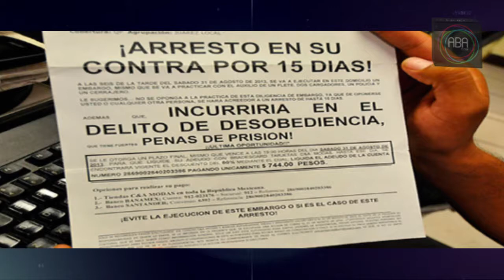Dictará Congreso sanciones a despachos de cobranza que hostigan a clientes